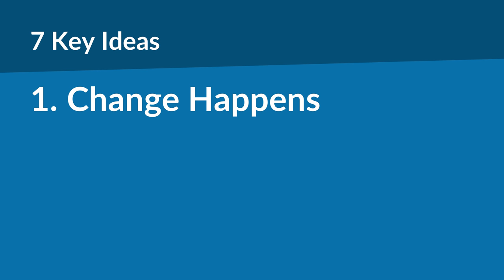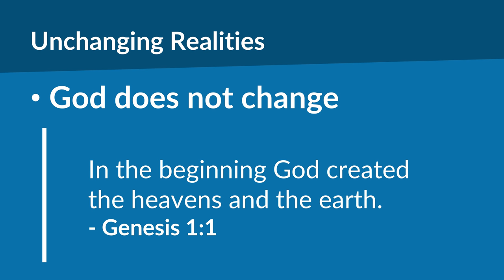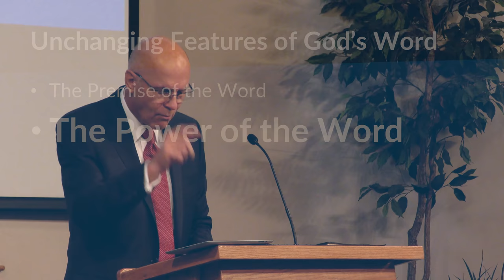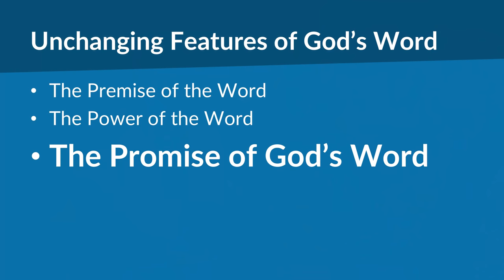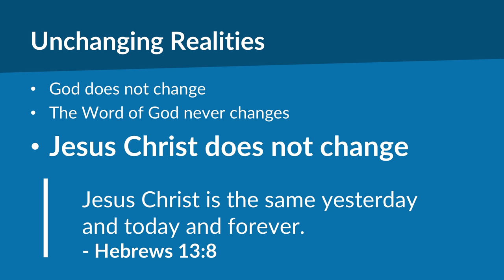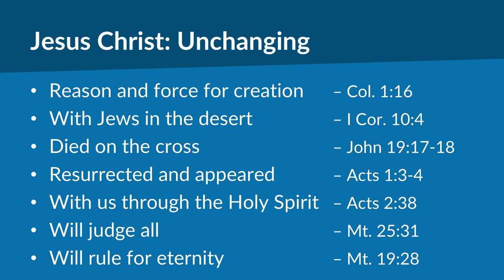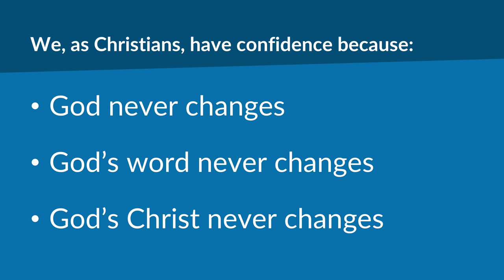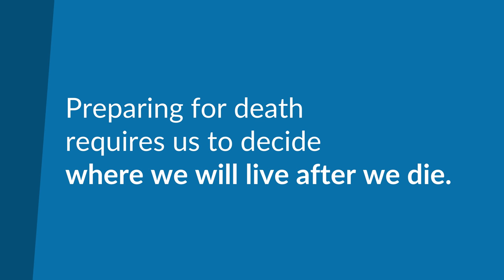Immovable Cheese | Mike Mazzalongo | BibleTalk.tv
Mike contrasts some of the things that are always changing with those that never do.